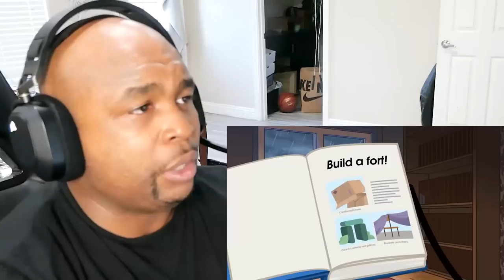Cyanide And Happiness out of Context Is Horrifyingly SCARY! Part 28